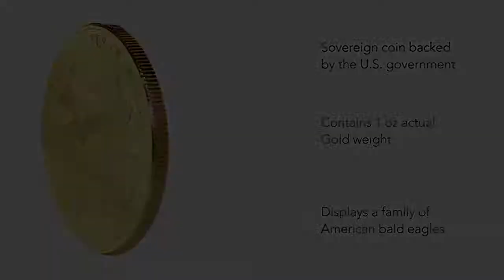The Gold Center - Bullion Coins